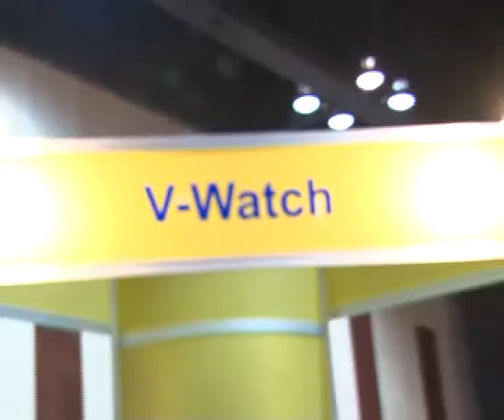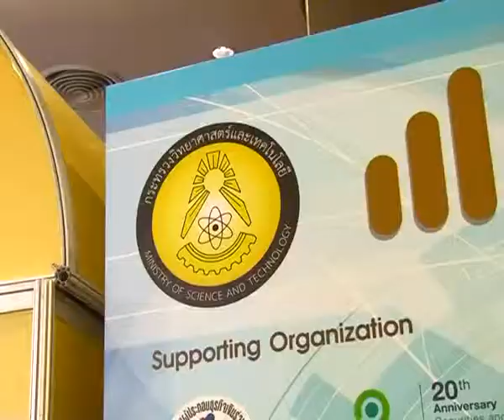"NSTDA Investors' day 2013"